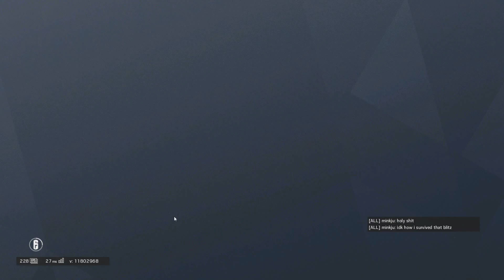RainbowSix Siege | Noooo Kill Him!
RainbowSix Siege time to get a little better everytime!